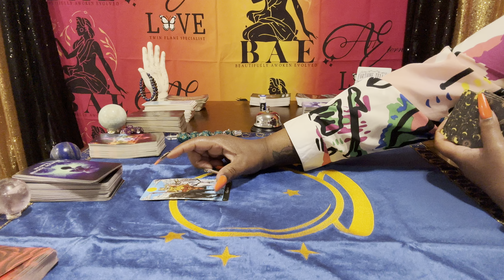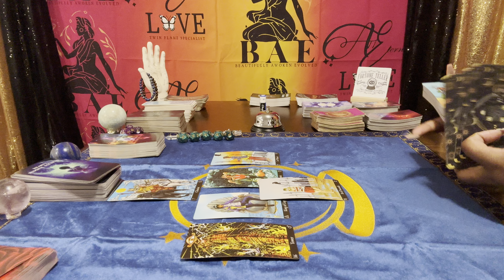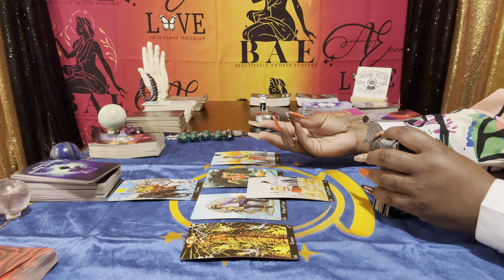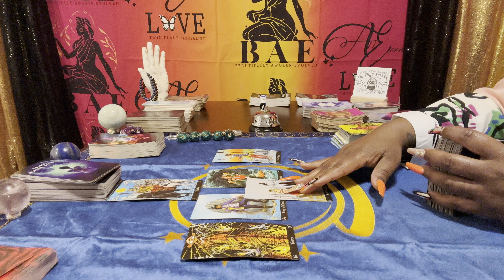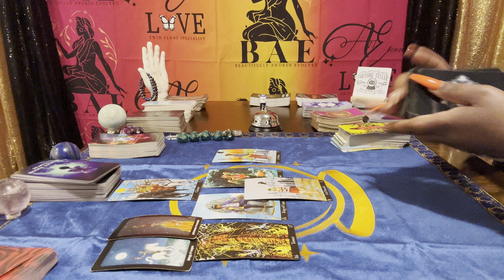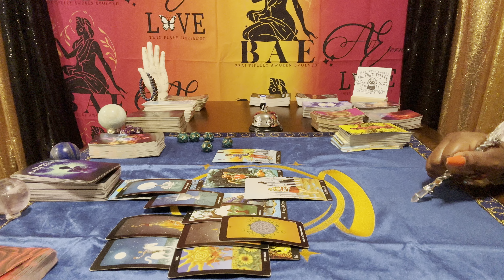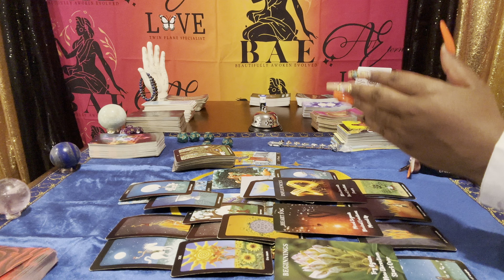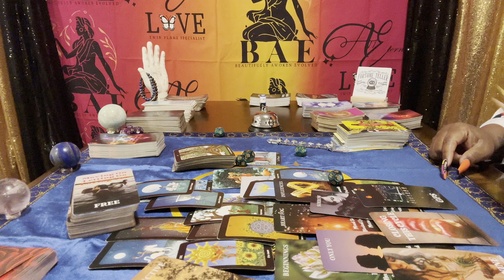⚠️ Everyone in this situation is going to jail-prison! Don’t get involved-DEA, CIA, FBI is watching!